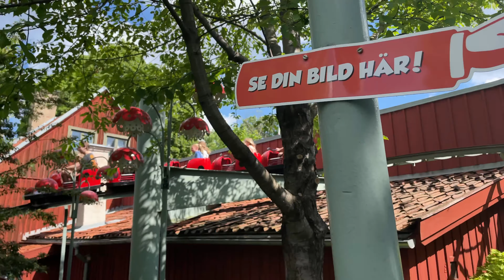Äntligen på Gröna Lund VLOGG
Vi åker till Gröna Lund som återigen har öppnat efter Corona-uppehåll.